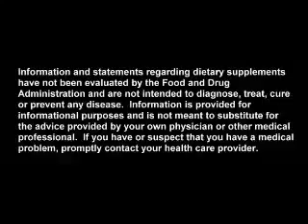Mangosteen Juice Experience Cholesterol, Type II Diabetes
Start Your Own Home-based Business Today
with Essensa Naturale, Buah Merah Mix of Team Achievers Sentinels MVP

Super Anti-Oxidant: Buah Merah Mangosteen Guyabano Barley Wheat Moringa